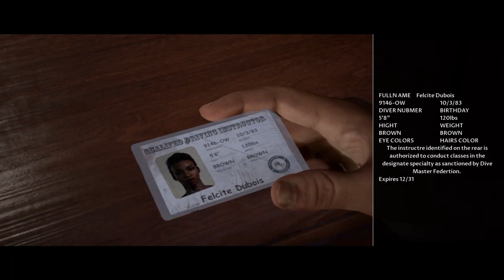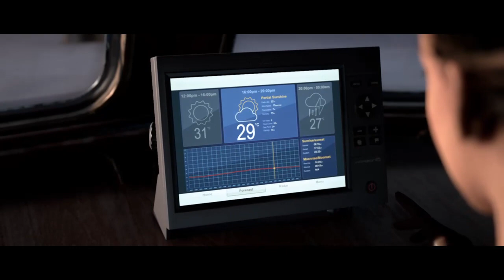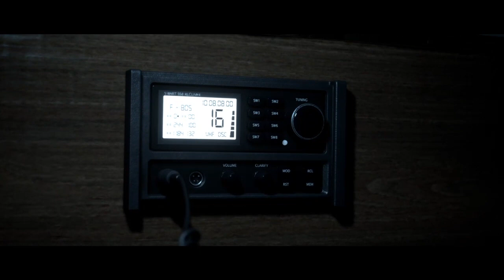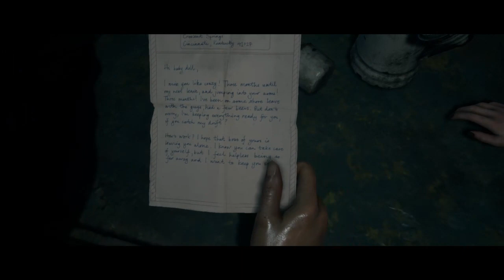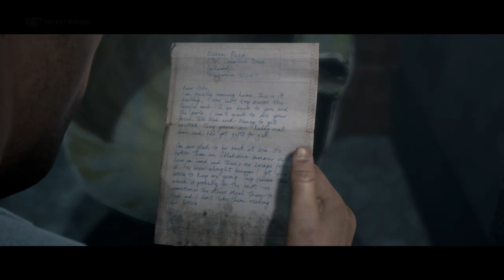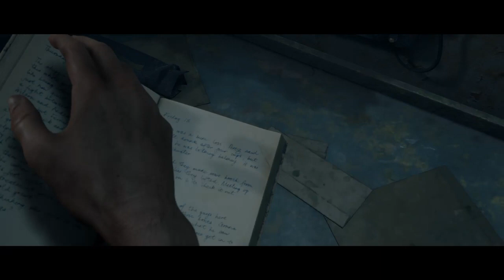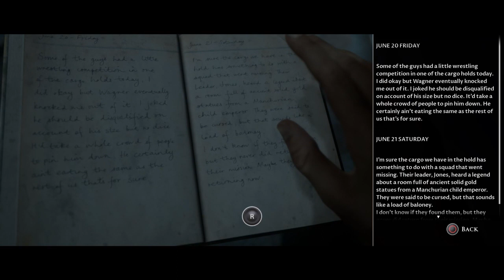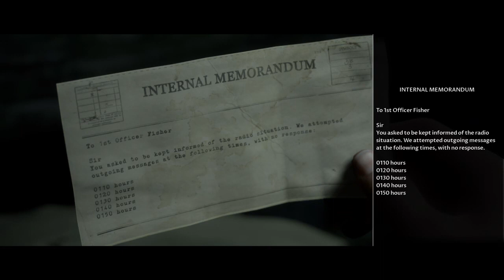Mattmci Man Of Medan blindplay